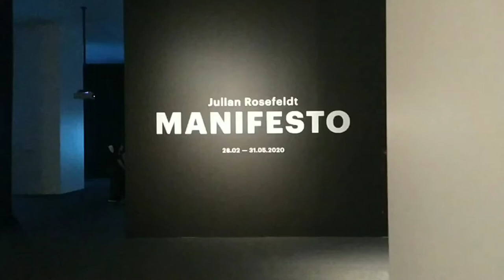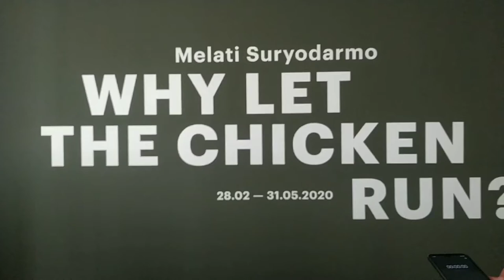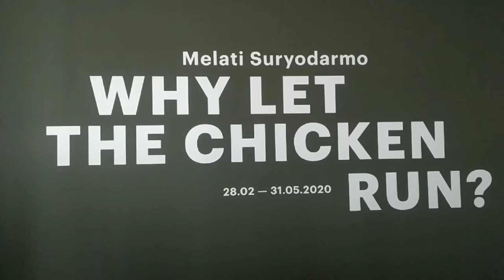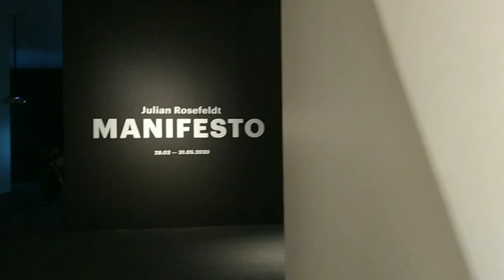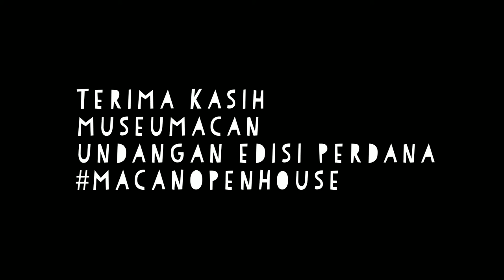MACAN Open House - Visit Museum MACAN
MACAN Open House adalah hari khusus untuk kolega dan mitra dari museum MACAN.
Jumat, 28 Februari 2020 kami berkesempatan menjadi salah satu yang pertama mengunjungi pameran Melati Suryodarmo: Why Let the Chicken Run? dan Julian Rosefeldt: Manifesto.

Kedua pameran ini berlangsung tgl 28 Februari 2020 hingga 31 Mei 2020.

Yes! Kami juga berkesempatan masuk ke infinity mirrored room by Yayoi Kusama.

Terima kasih Zefan dari tim MACAN yang memandu kami menjelajahi fasilitas museum.

Museum Macan (Modern and Contemporary Art in Nusantara)
AKR Tower Level M, Jl. Perjuangan No.5, RT.11/RW.10, Kb. Jeruk, Kec. Kb. Jeruk, Kota Jakarta Barat, Daerah Khusus Ibukota Jakarta 11530
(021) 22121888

Visit Museum MACAN, Wisata Museum MACAN, museum MACAN Jakarta, museum MACAN vlog, Cate Blanchett, Manifesto Movie.